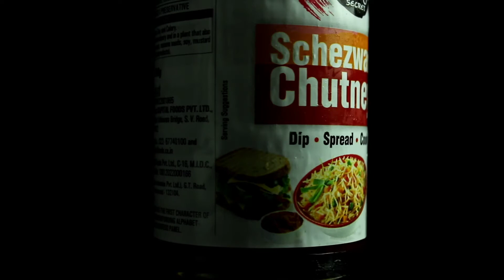Ching's secret Schezwan Chutney Ad made at home!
Hey everyone, hope everyone is safe out there
stay home and get vaccinated!!

here is my try on creating a sauce commercial,
who doesn't love Schezwan based food!!
a short commercial made at home.